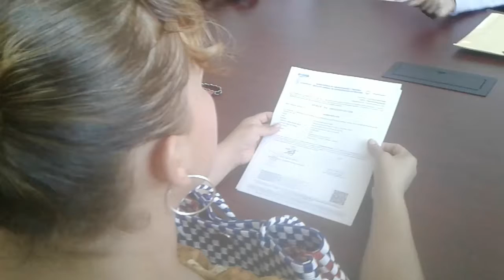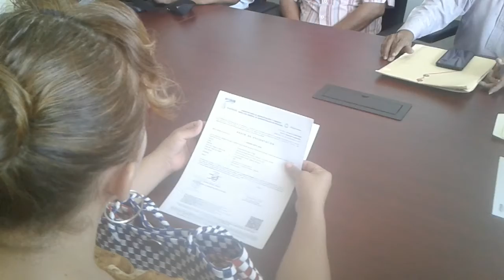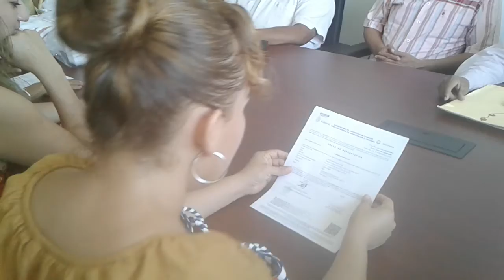10 Nombramientos a Profesores.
San Miguel Totolapan, Gro.- El gobierno municipal de Juan Mendoza Acosta hizo entrega  10 nuevos nombramientos a igual número de profesores, que se suman a los 5 primeros educadores y en total dan 15 de 21 autorizados por el gobernador Héctor Antonio Astudillo Flores  para este municipio.

En un evento realizado en Palacio Municipal y presidido por el Licenciado Rogelio Rivas Bernabé secretario general del Ayuntamiento y por el profesor Joel Nicanor Castro director de Educación los educadores recibieron su nombramiento y orden de presentación en sus respectivos centros de trabajo.

 En su oportunidad el número 2 de la administración municipal Rogelio Rivas Bernabé dijo que con la entrega de 4 nombramientos para profesoras de preescolar y 6 más para primaria queda comprobado el cumplimiento de parte de los compromisos en materia educativa del presidente municipal Juan Mendoza Acosta.

Acompañado de los supervisores Enrique Aguilar Hernández de la zona 165, del Profesor Mario  Zamora Vargas de la zona 166 y de la educadora Ma. Abel Celso Santos de la zona de preescolar 130;  Rivas Bernabé dijo que "en este gobierno de bienestar y progreso para todos la educación es prioritaria en el desarrollo del municipio".